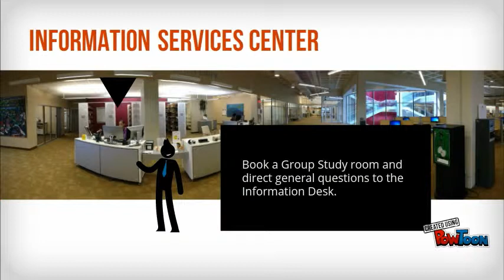RWWL Service Points Overview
Journey through the Atlanta University Center's Robert W. Woodruff Library and acquaint yourself with the service points located throughout the library. Our staff are ready and available to assist you.-- Created using PowToon -- Free sign up -- Create animated videos and animated presentations for free.  PowToon is a free tool that allows you to develop cool animated clips and animated presentations for your website, office meeting, sales pitch, nonprofit fundraiser, product launch, video resume, or anything else you could use an animated explainer video. PowToon's animation templates help you create animated presentations and animated explainer videos from scratch.  Anyone can produce awesome animations quickly with PowToon, without the cost or hassle other professional animation services require.